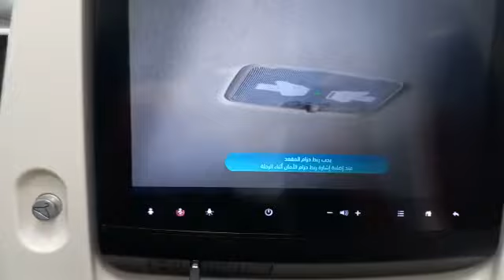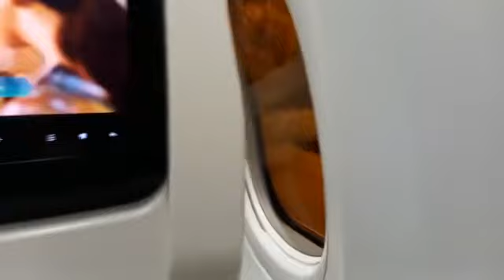V Letadle. 23/11/22